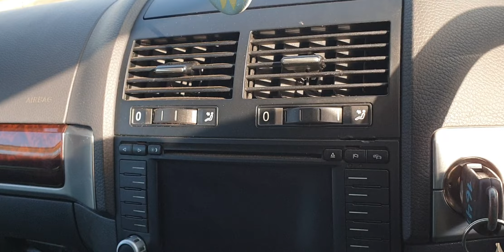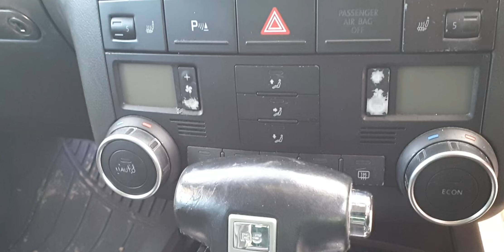Prezentare VW Touareg 2.5 TDI BAC 2003 - 2007 Culoare LA7W LV55ZSO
Prezentare VW Touareg 2.5 BAC 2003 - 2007 Culoare LA7W LV55ZSO, serie VIN WVGZZZ7LZ6D029178.